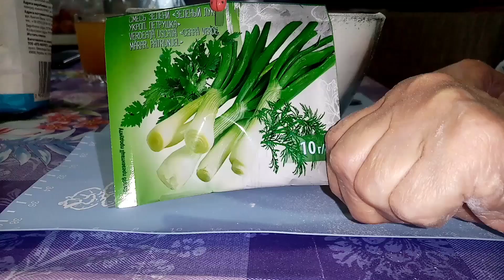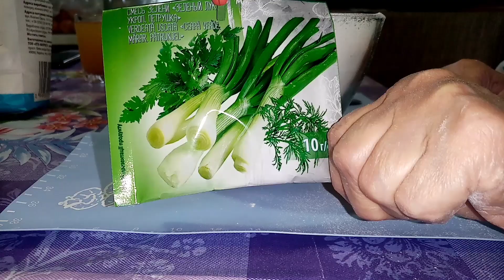Ржаные лепешки на рассоле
Если дома закончился хлеб, а в магазин идти не хочется, приготовьте ржаные лепешки на рассоле. Это бюджетное, простое и быстрое в приготовлении блюдо.

Ингредиенты:
100гр ржаной муки
150гр пшеничной муки
1ч.л соды
2ч.л сахара
2ч.л сушёной зелени (по желанию)
1 яйцо
3-4ст.л растительного масла
200мл рассола